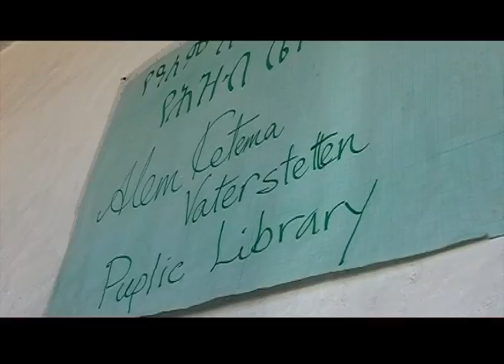Der Weg nach Alem Katema, Francais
Ein Film von GernotKoehler.de

Französisch, Francais,